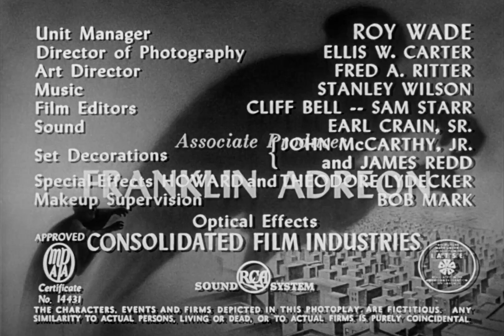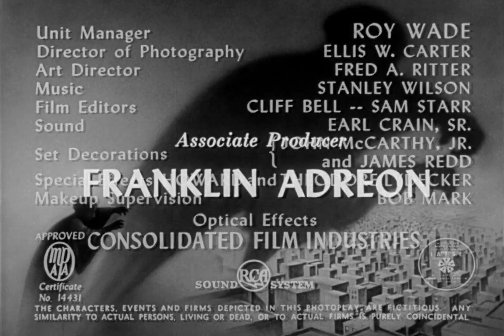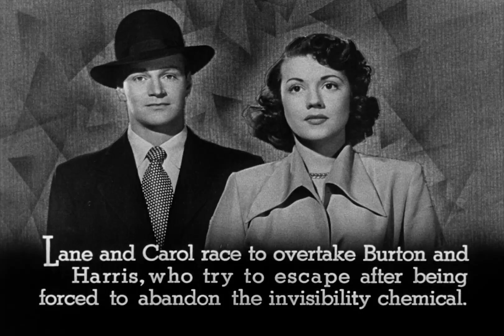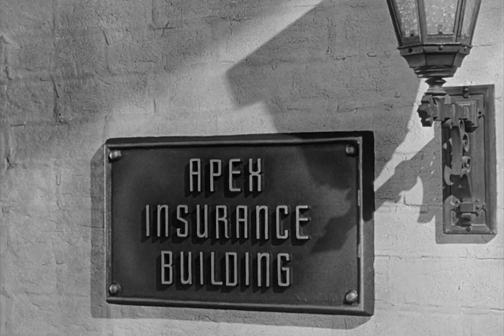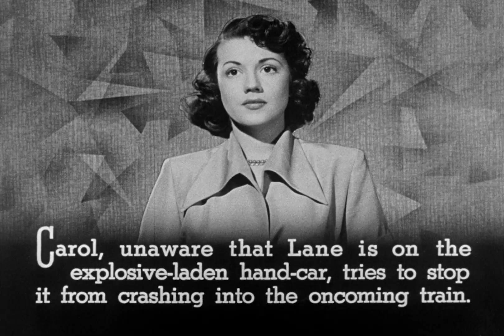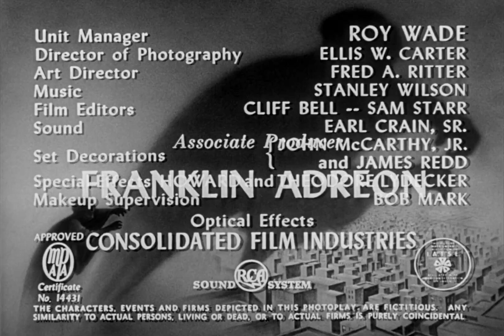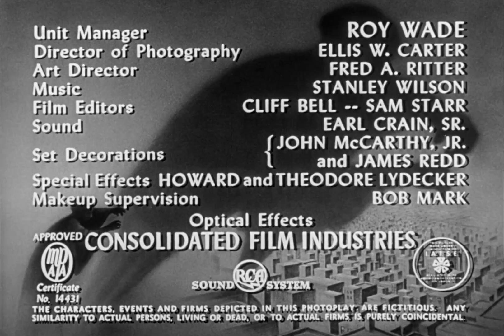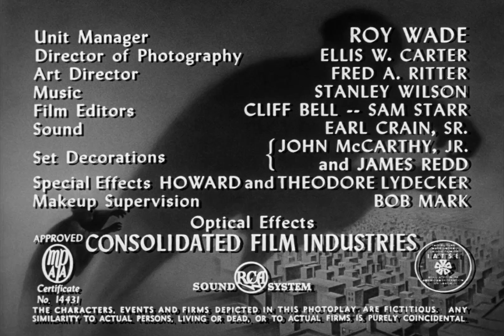The Invisible Monster with Richard Webb 1950 - 1080p HD Film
An evil villain plots to take over the world using an army of invisible soldiers.